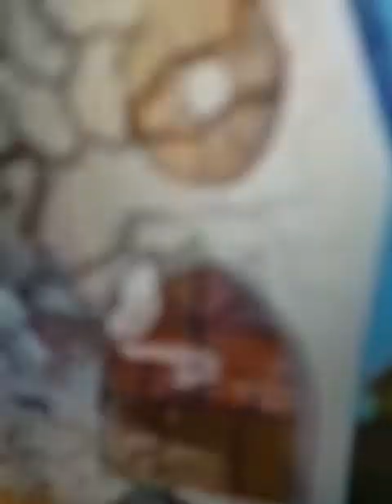felix the cat episode 73💗💘💝💖💖💕💕💕💕💕💕💕